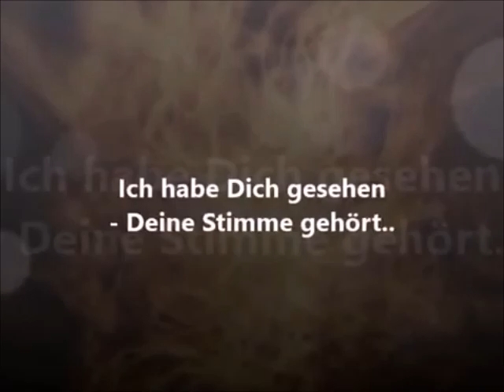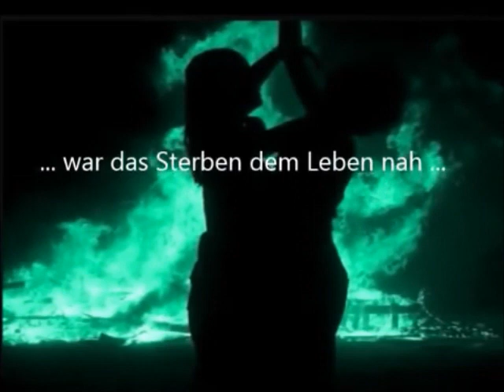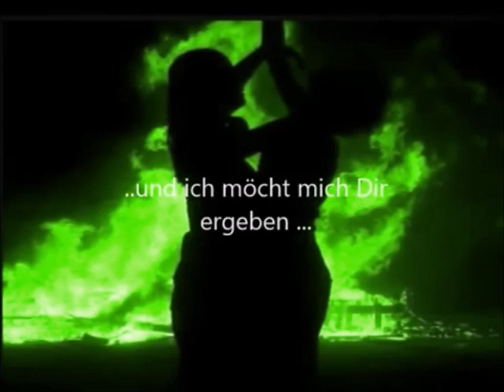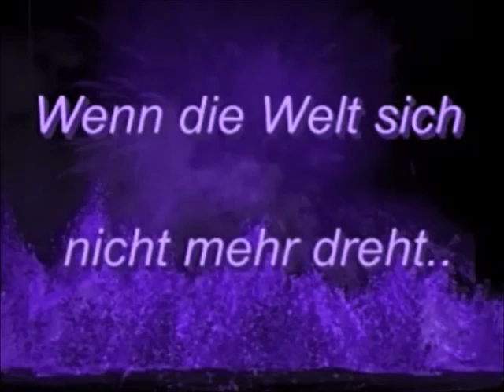Gefangene der Zeit 2018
Im Rausch der Sinnlichkeit verloren ,als Gefangene der Zeit.

Ich habe Dich gesehen, Deine Stimme gehört

Deinen Atem und Dein Herzschlag gespürt

Es gab ein neues Leben voller Neugier und Seelenlicht,

und ich wollte alles geben, ohne das mein Herz zerbricht.

Aufgefangen sein im Fliegen , Freiheit in Deiner Gier

Nichts hab ich mir mehr gewünscht

Du hast Dich mir hingegeben, spürtest Lust und Leid für mich

Wir wollten alles zusammen erleben

Als Gefangene der Zeit, Deinen Atem und Herzschlag berührt

Alles in Dir und mit Dir gefühlt

Als Gefangene der Zeit, war ich sterbend dem Leben nah

für uns zwei war alles klar

.vor allem das es Liebe war.